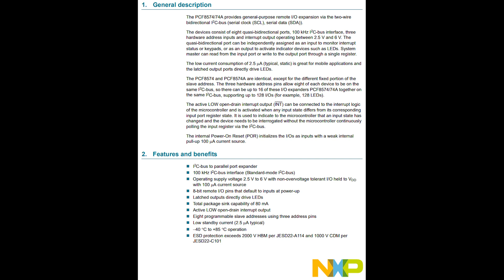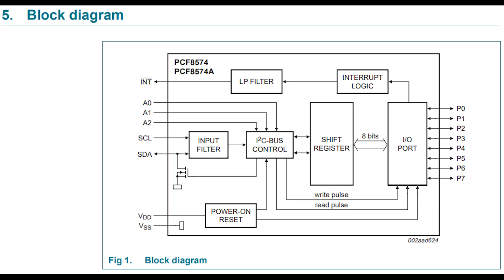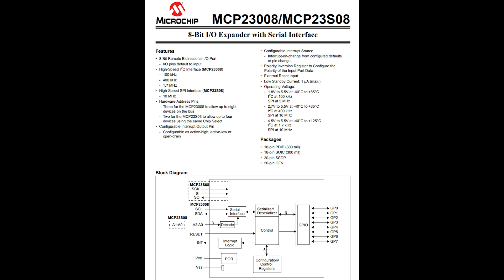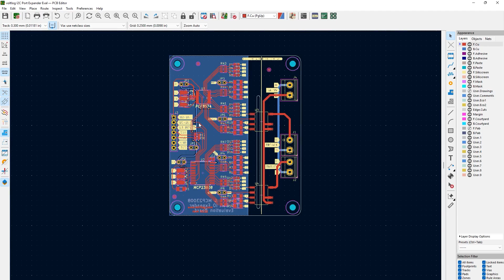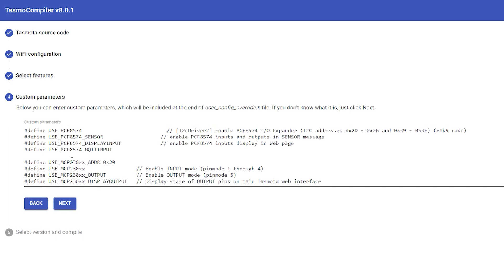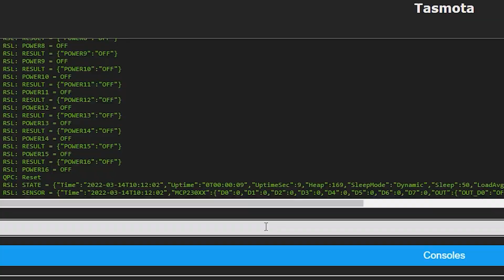Expand your GPIO! PCF8574 & MCP23008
High quality PCB Services Welcome to another Voltlog, in this video we're going to take a look at an easy way of adding more GPIOs to your project because if you’ve been tinkering with electronics at some point sooner or later you’re going to need more GPIOS than what’s available from your microcontroller.

Luckily this problem is not new, it has been around since the introduction of digital processors so there is a very convenient solution to our problem in the form of GPIO expanders. They can come in many shapes and sizes but the key feature is that they usually take a serial input which means a low pin count for the input and they provide a number of different outputs depending on the package. So here is for example the datasheet for a very popular GPIO expander chip, this is the PCF8574, the datasheet is from NXP but this is manufactured by different companies and this is a big plus because there is a higher chance of finding these in stock.

If we take a look at the block diagram we notice, there is an I2C interface, there are 3 pins for settings the address on the I2C bus, this way we could have up to 8 of these chips on the same I2C bus each with its own address, there are 8 GPIOS at our disposal and we have some bonus features like the interrupt pin which could signal to our controller when there is a state change so we don’t have to keep polling the chip, because this chip provides input and output capability. So by using just 2 pins for the I2C bus, we get 8 GPIOs in return, which is pretty neat. This particular device can drive up to 10mA per port with a max total of 80mA per package, but you can also parallel output ports together to drive more current to a single load if that is needed. So it’s pretty comparable to what you would get with a typical microcontroller.

There are also variants of this chip that have a higher current drive capability up to 200mA per package and they repurpose the INT pin as an address pin which expands the total number of devices on a single bus up to 64. So you will certainly find something that suits your needs.

Another popular option is the MCP23008, this has similar functionality I2C or SPI input interface, 8 GPIOs, 3 address pins so up to 8 devices on the same bus, interrupt capability, up to 125mA total per package with up to 25mA per pin. Fairly similar specs and I could be using any one of these chips for my application, the decision will probably come down to cost and availability for the particular package that I will end up using.

With these two options in mind, I went ahead and designed an evaluation board in Kicad, because first of all I would like to evaluate how the firmware support is like for these chips and I also would like to confirm that there is no unexpected behavior because I will be using these to drive triacs that control some mains powered load, I want to make sure everything works as expected.